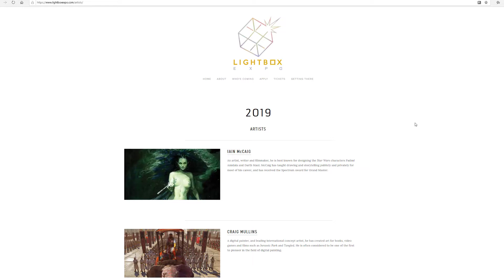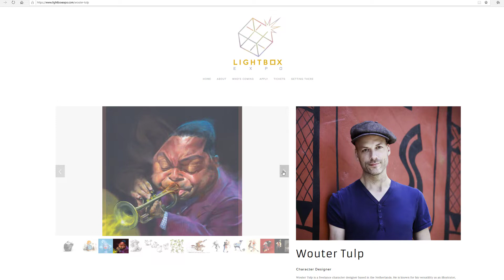Face the Truth Podcast- Ep.12 w/ Wouter Tulp!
Jason chats with artist Wouter Tulp.  Wouter is an expert at caricature, character design, illustration and more.  He also teaches an online course on character design

In this episode Jason and Wouter share their experiences while working in the world of illustration and much more!

Both Wouter and Jason will be doing live demos at the upcoming expo in Pasadena CA, Lightbox.  Check it out for more info.

WACOM